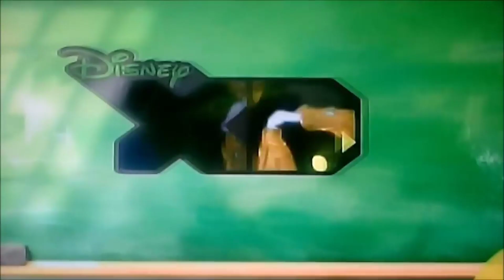Disney XD Now Bumper (Ninjago) (Argentina and Low Quality Brazil Versions) (2014)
Wonder Forest